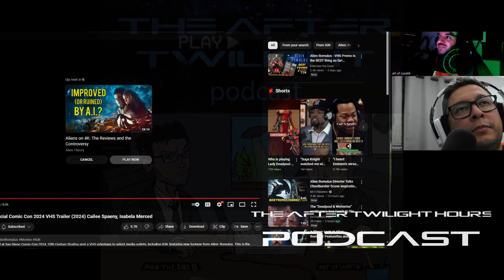Alien: Romulus Official Comic Con 2024 VHS Trailer Reaction & analysis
We check out the latest alien comic con trailer and dissect it a bit and give our predictions of what might happen in the movie and theorize about two of the lead characters.